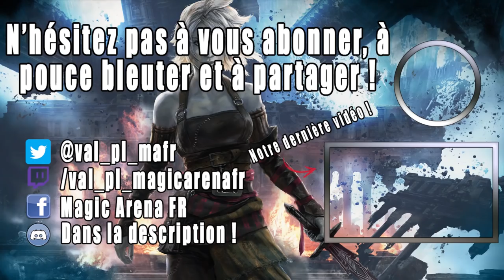[DECKTECH] ABZAN WOLF ! ON TEST LE GRAND MECHANT LOUP DU TRÔNE D' ELDRAINE !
Lundi : Val&PL 20h-22h30 ( Rosse-moi si tu peux )
Mardi : Val 19h-21h
Jeudi : PL 18h-20h30
Vendredi : Val 10h-13h

4 Oie d'or (ELD) 160
4 Forêt (ELD) 269
4 Druidesse de paradis (WAR) 171
4 Kethis, la main cachée (M20) 211
1 Marais (ELD) 261
1 Plaine (ELD) 253
3 Ancêtre du Terrier des Fæs (ELD) 190
2 Cavalière meurtrière (ELD) 97
4 Embusqueur de la meute nocturne (M20) 185
3 Méchant loup (ELD) 181
3 Tolsimir, ami des loups (WAR) 224
3 Garruk, chasseur maudit (ELD) 191
2 Vraska, reine des Golgari (GRN) 213
2 Trophée de l'assassin (GRN) 152
2 Il était une fois... (ELD) 169
4 Jardin du temple (GRN) 258
2 Passage merveilleux (ELD) 244
4 Reliquaire impie (RNA) 248
2 Temple de la maladie (M20) 254
2 Temple du silence (M20) 256
4 Tombeau luxuriant (GRN) 253